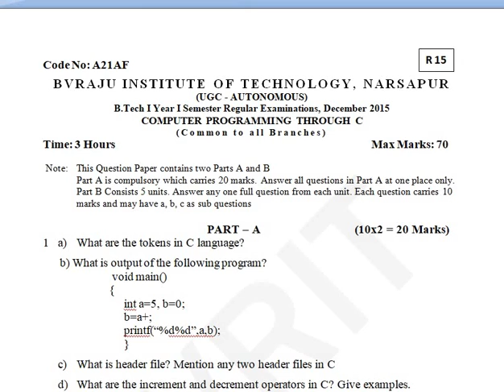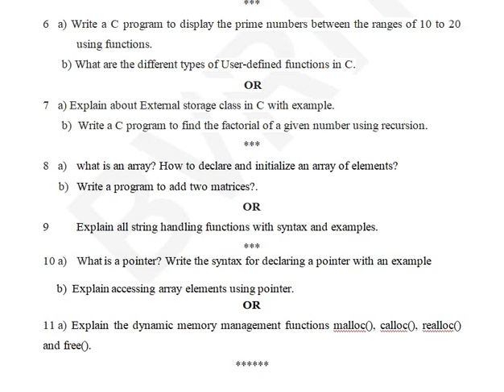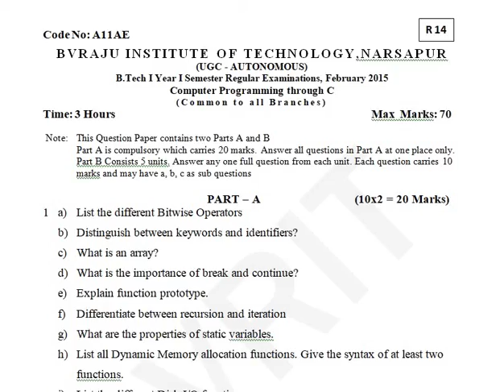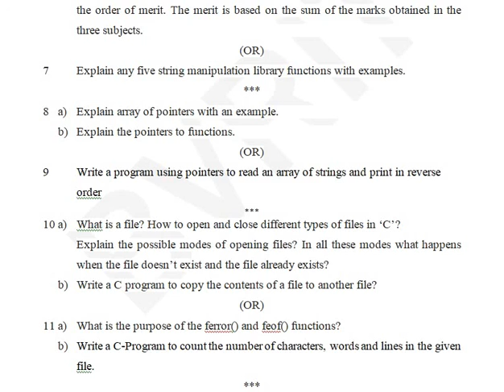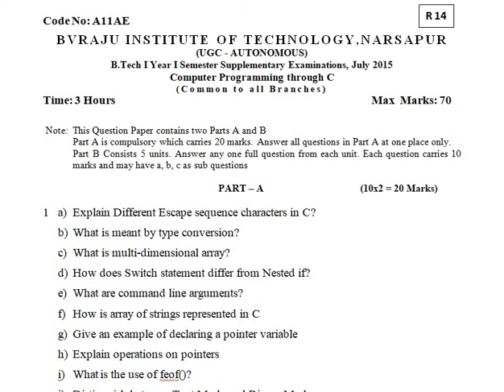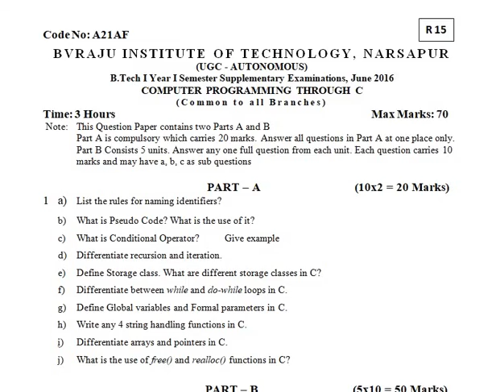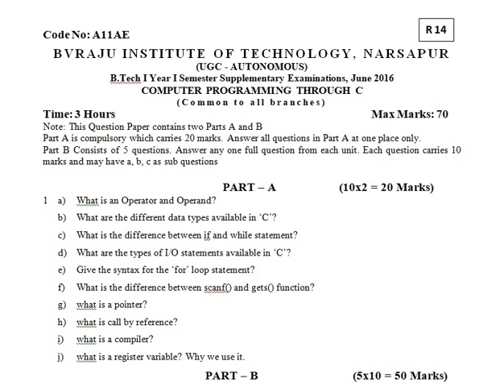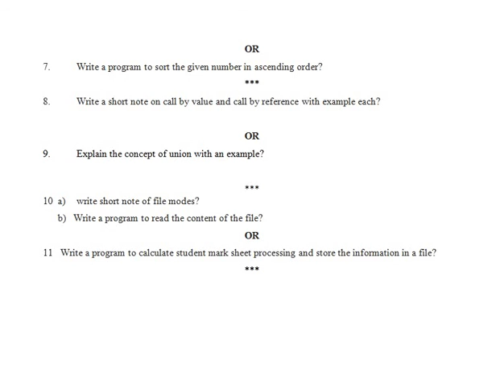BVRIT NARSAPUR previous question papers C programming